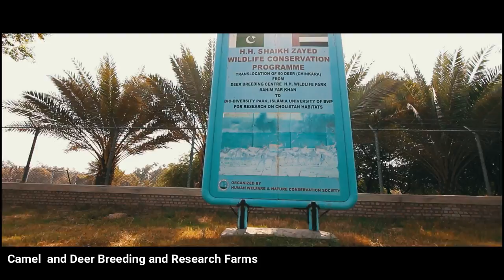The Islamia University of Bahawalpur (Campus Life)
State of the Art The islamia university of Bahawalpur.
Bahawalpur has always been a seat of higher learning. Uch Sharif (a nearby ancient town) had one of the largest universities in the world where scholars from all over the world used to come for studies. As a continuation of this tradition a religious University (Jamia Abbasia) was established in Bahawalpur in 1925, following the academic pursuits of Jamia Al-Azhar, Egypt. The renowned scholars spread the beacon of Islam by teaching Tafseer of Quran, Hadith, Fiqh, and History along with other contemporary subjects.

In view of the changing scenario, Jamia Abbasia was declared as a general University in 1975, and was renamed as The Islamia University of Bahawalpur. Initially, it started functioning at Abbasia and Khawaja Fareed Campuses with ten Departments. In order to construct a modern and self-contained campus, 1250 acres of land was allotted to the University on Hasilpur Road about eight kilometers away from the city centre.

The sand dunes have been converted into well-built faculties, green lawns, hostels, residential colony, farms and orchards. It is known as Baghdad-ul-Jadeed Campus. The University was started with ten departments and now this number has increased to 45 offering 74 disciplines. Apart from conventional disciplines of Religious Affairs, Languages, Social and Basic Sciences; education is being imparted in the areas of Business Administration, Engineering, Agriculture, Veterinary Sciences, Computer, Law, Education, Fine Arts, Pharmacy, Life Sciences and Sports Sciences. The University values quality education rather than quantity. Towards achievement of this end a team of highly qualified and committed faculty members have been engaged. Moreover, research is being made corner stone of the educational philosophy.

In order to provide opportunities of higher education to the youth at their door step, two campuses were established at Rahim Yar Khan and Bahawalnagar in 2005. Initially, Departments of Management Sciences and Computer Science & Information Technology were established for which response was very encouraging. The number of Departments at Bahawalnagar and Rahim Yar Khan Campuses have been increased to seven and six, respectively.